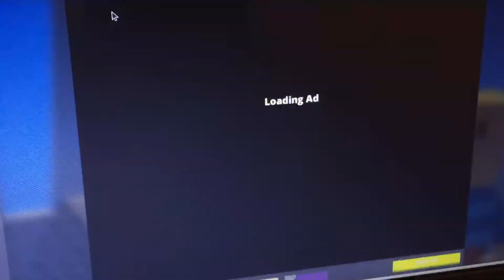War of the castle 🏰